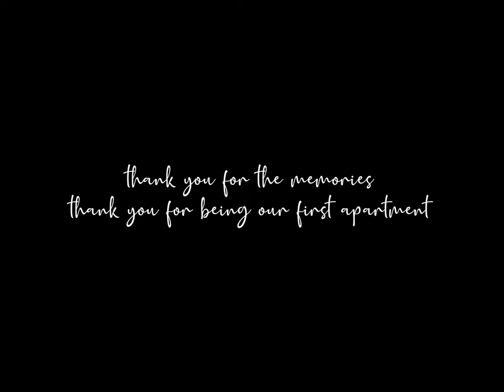Moving.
Rob Silver Visuals